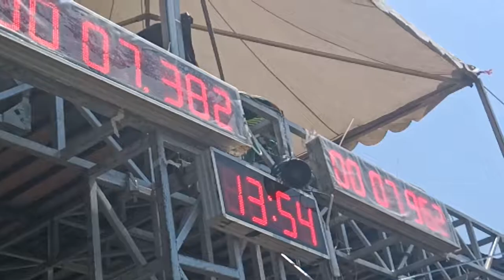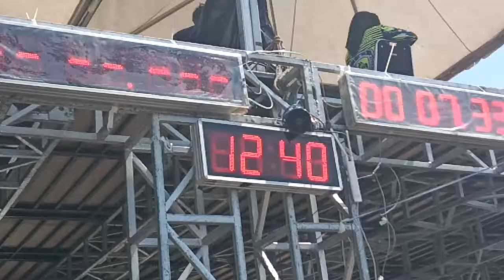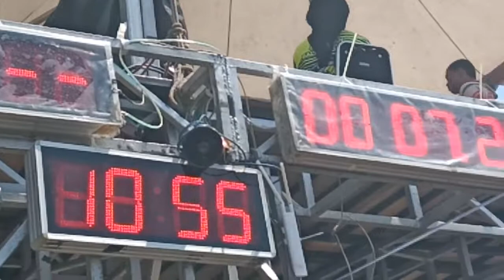Balapan Motor Resmi Di Gowa Pattalassang 15 september 2019